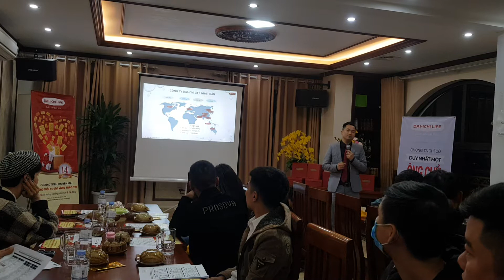hội thảo khách hàng víp phòng kd BN21